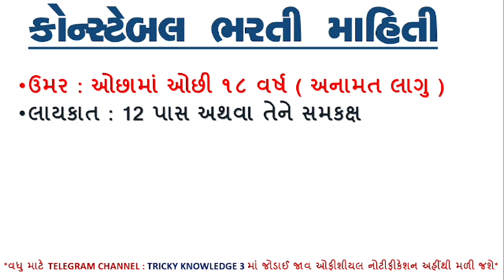પોલીસ કોન્સ્ટેબલમાં નવી ભરતી જાહેર | POLICE CONSTABLE BHARTI 2022 | ફેલ થયા હોય તેમને તક ઉઘડી આંખ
(1) 30 થી વધુ વિષય સાથે માસ્ટર બુક 1000 + Pages  (RS : 79 ONLY)

(4) જીસેટ પેપર ૧, શિક્ષણ અને શોધ અભીયોગ્યતા, common for all (Rs.165 only)

ઓફર ટૂંક સમય માટે જ તો જલ્દી લાભ લો અને તૈયારી કરો.
માત્ર જુજ ફી સાથે વિદ્યાર્થીને સરળ પડે તે માટે
 1) REASONING 34  HD VIDEO'S   ( ૨૩ ટોપિક + ૯ ટેસ્ટ)    -  માત્ર રૂપિયા ૫૯ માં ( GST સાથે + INTERNET CHARGE) - VALIDITY 1 MONTH

2) ગુજરાતી સાહિત્ય અને વ્યાકરણ  ૨૩ HD VIDEO VIDEO'S  ( હજુ નવા વિડીયો આવામાં છે )  +FREE માં REASONING 34  HD VIDEO'S  - માત્ર રૂપિયા ૮૯ માં ( GST સાથે + INTERNET CHARGE) - VALIDITY 1 MONTH

" નમસ્કાર દોસ્તો ,

➡️Share કરો📣📣📣📣📣📣📣📣📣📣

➡️Like કરો👍👍👍👍👍👍👍👍👍👍👍👍👍👍👍👍👍

➡️ Comment કરો📝📝📝📝📝📝📝📝📝📝📝📝📝📝